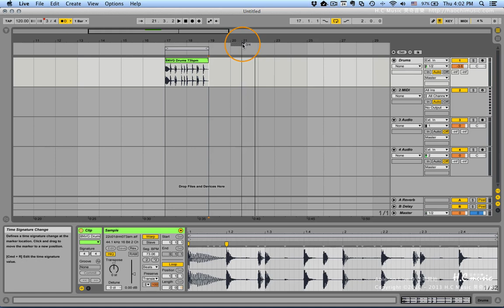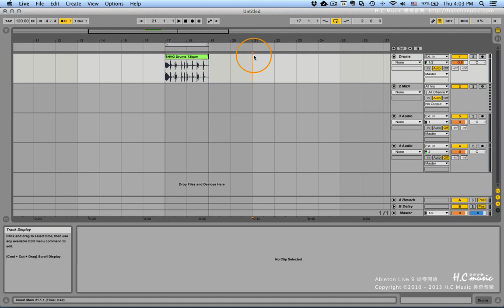Ableton Live 教學 | 從零開始100段教學 | #46 拍號 Time Signature 的設定